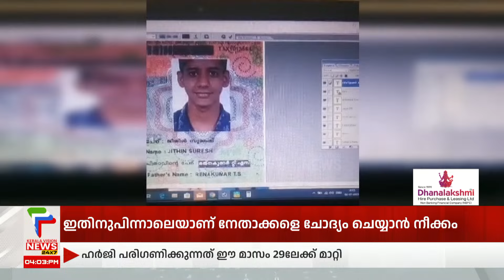വ്യാജ തെരഞ്ഞെടുപ്പ് തിരിച്ചറിയല്‍ കാര്‍ഡ് കേസില്‍ അന്വേഷണം യൂത്ത് കോണ്‍ഗ്രസ് നേതാക്കളിലേക്ക്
About COA